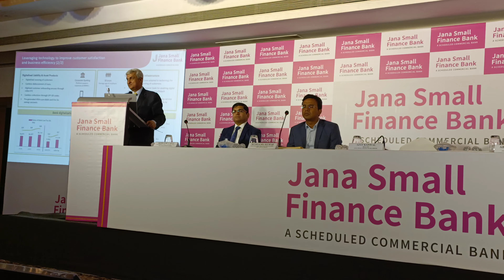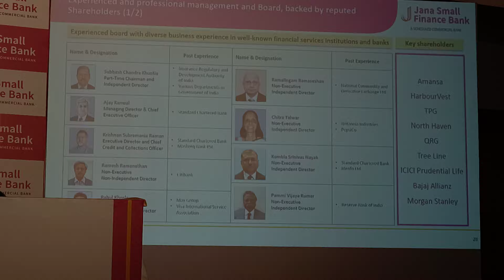Jana Small Finance Bank to float Rs 570 crore IPO on 7 February at Rs 393-414 price band